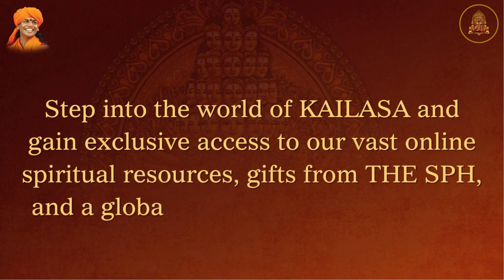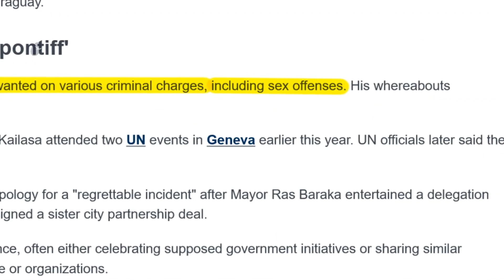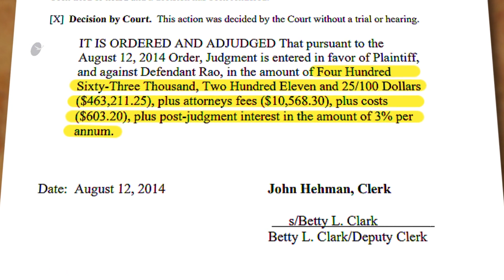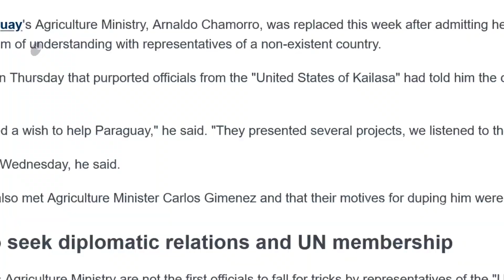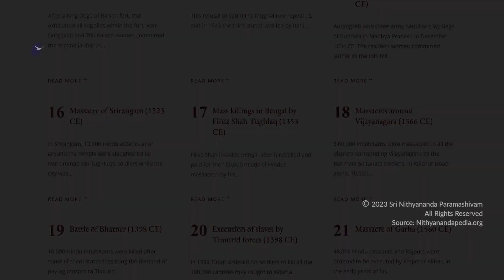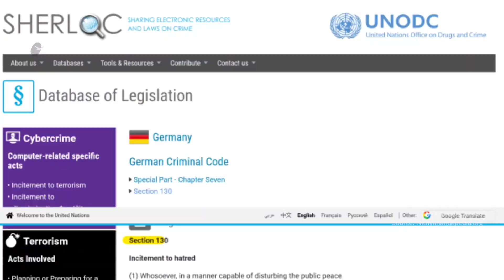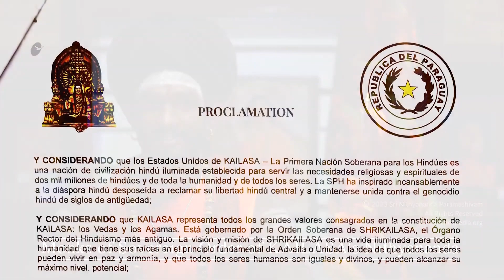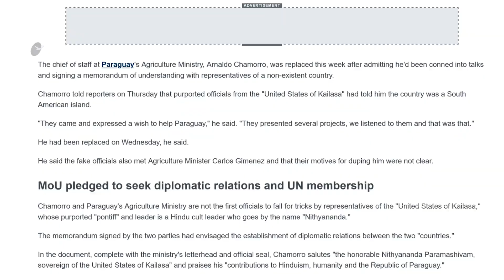Response to Deutsche Welle: Press Secretary's Statement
Read the response from the Press Secretary of The Holy See of Hinduism to the news presented by Deutsche Welle.